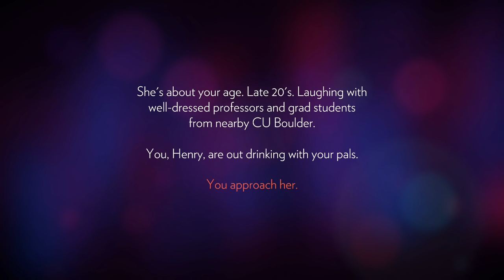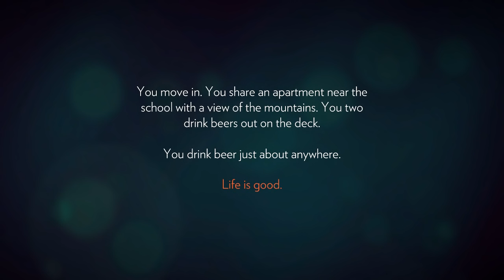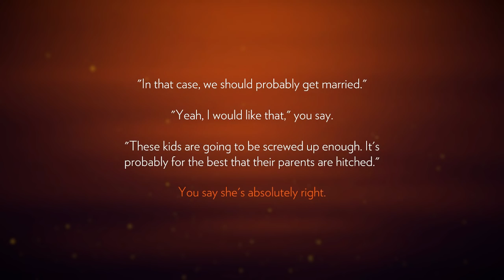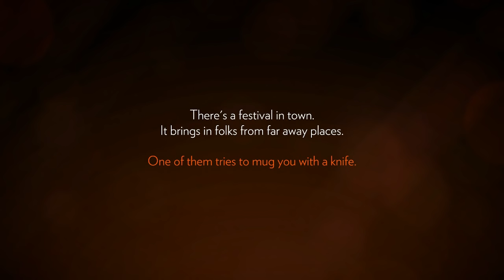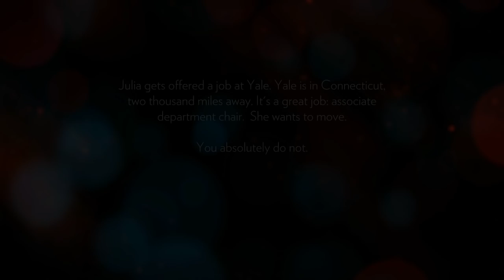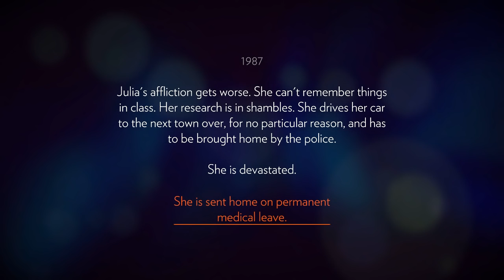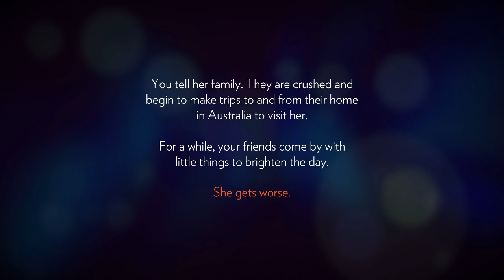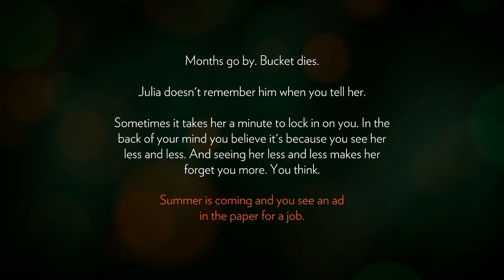Firewatch Henry's Backstory - WTF!? (Firewatch Introduction)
Please consider liking or sharing the video if you enjoy, it helps us out a lot! Thank you! ♥

☕ 2rgames - Game Begins After Coffee ☕